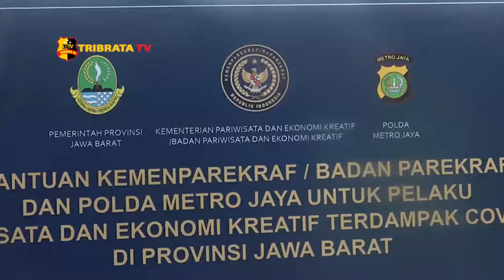POLRESTRO BEKASI KOTA MENERIMA SEMBAKO DARI KEMENPAREKRAF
Polres metro bekasi kota telah menerima bantuan sembako sebanyak 1181 paket, yang berisi bahan pokok siap saji dari kementerian pariwisata dan ekonomi kreatif di halaman utama polres metro bekasi kota, pada hari jumat, (19/06).

Bantuan tersebut diterima  secara simbolis oleh kabag sumda polres metro bekasi kota AKBP Agustin, dari Kepala dinas pariwisata kota bekasi.

Bentuk dari kepedulian direktur menteri pariwisata ini, sembako tersebut rencananya akan didistribusikan untuk para pelaku pariwisata yang terdampak covid 19.

"Atas nama besar keluarga polres metro bekasi kota, kami menghaturkan ucapan banyak terima kasih kepada dinas pariwisata yang sudah peduli kepada masyarakat yang berada diwilayah bekasi kota", tutur AKBP Agustin.